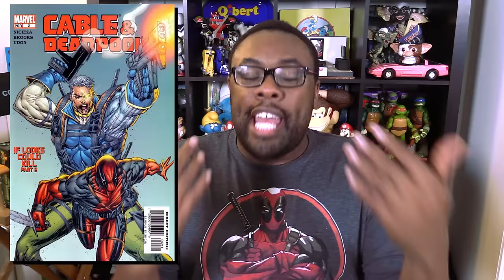DEADPOOL Movie - SPOILERS REVIEW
Deadpool Movie - Spoilers Review : Black Nerd Review of Deadpool starring Ryan Reynolds with Spoilers. Detailed talks about its flashback sequences, Deadpool's connection to the X-Men universe, Colossus, Negasonic Teenage Warhead, Ajax, Angel Dust, Blind Al, Ryan Reynolds chemistry with T.J. Miller as Weasel and Morena Baccarin as Vanessa, the Stan Lee cameo, the after credits scenes and Cable.